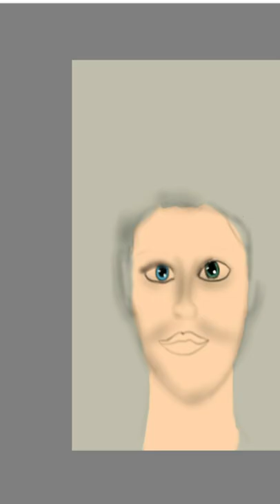رسمت حصان واخيرا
تابعو قناتي رسم رقمي